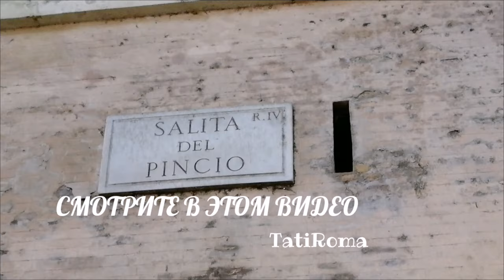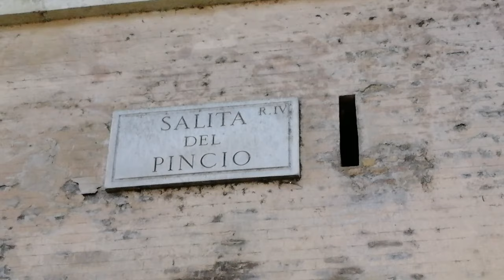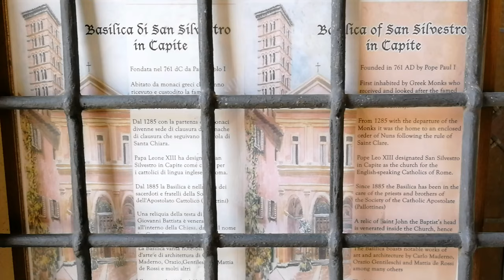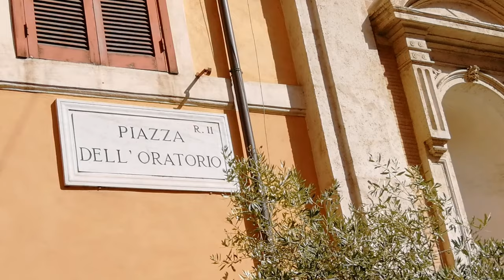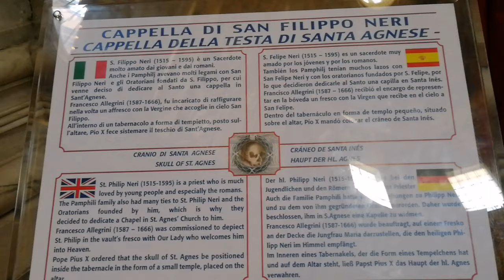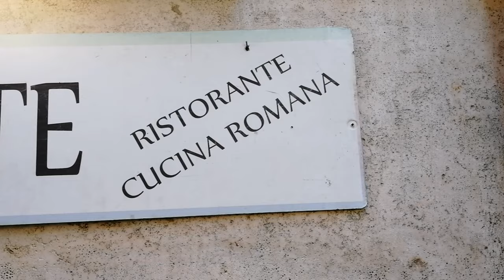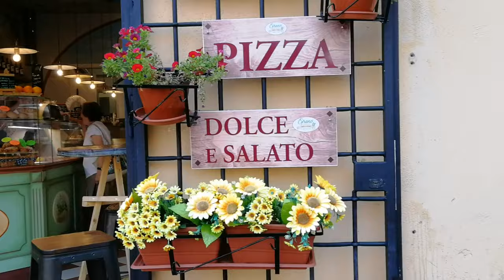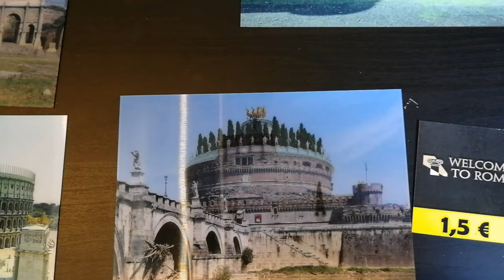Много интересного и полезного о Риме.Адреса и истории интересных мест Рима. Лайфхаки для туристов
Дорогие друзья, я вновь приглашаю вас на прогулку по Риму. Это видео будет полезным не только тем, кто планирует поездку в Рим впервые, но и тем, кто уже ни раз бывал здесь.
Я доехала на метро до остановки Flaminio, чтобы показать вам, как быстро можно добраться до холма Пинчо, а оттуда до Испанской лестницы. Поговорим немного о нововведениях в Риме, которые введены для того чтобы, как можно дольше сохранить красоту Рима. Сегодня проходя мимо фонтана Треви, я была свидетелем того, как сотрудники римской компании Acea, при помощи пылесоса собирали деньги со дна фонтана, которые потом пойдут на благотворительные цели в пользу Caritas.
В Риме очень много интересных мест, о которых туристы даже не подозревают, вот например почта Рима, она находится в здании монастыря, галерея Шарра и Оратория Крочифиссо, все стены которой расписаны фресками 16 века…Туристы проходят мимо этих мест устремленно шагая, как намагниченные, в сторону главных достопримечательностей Рима. Попробуйте посмотреть на Рим другими глазами, рассматривая эти маленькие жемчужины спрятанные за каждым поворотом.
На площади Навона, увидев остаток от стадиона Домициана встроенный в дом, мне вспомнилась история святой Агнессы, в честь которой построена церковь (chiesa di Sant'Agnese in Agone), то что с ней произошло вы можете узнать из видео. Не так давно в Риме на площади Навона открыли музей Гладиаторов, который может понравиться вам или вашим детям.
В Риме очень много фонтанов. Сегодня я расскажу вам историю фонтана Супница, и объясню почему этот фонтан был закрыт крышкой.
За каждым поворотом в Риме нас ждет что-то новое. Вы проходили когда-нибудь через Arco di Grottapinta? НЕТ?! А ведь она находится в двух шагах от старейшего рынка Campo de' Fiori.
 Если вы уже знаете основные достопримечательности Рима и думаете, что в историческом центре нет ничего, кроме известных туристических памятников, вы ошибаетесь….